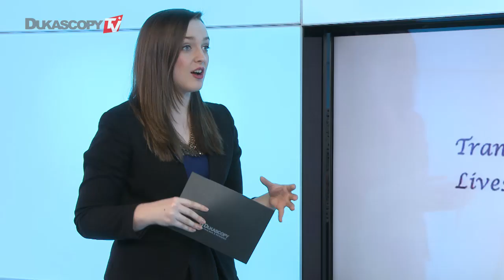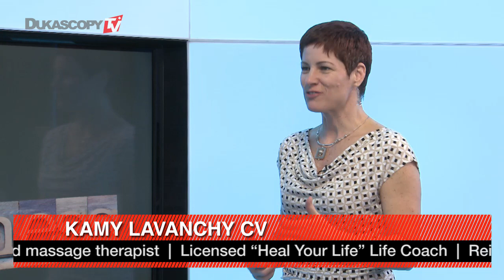Transforming Lives-Осознание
Как наши мысли превращаются в действия? Кэми Лаванчи, основательница Transforming Lives.